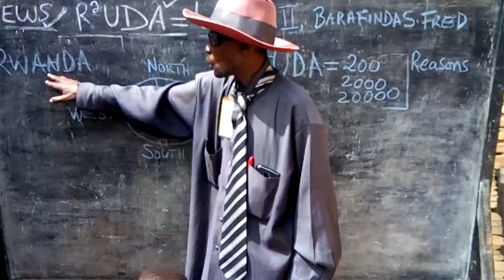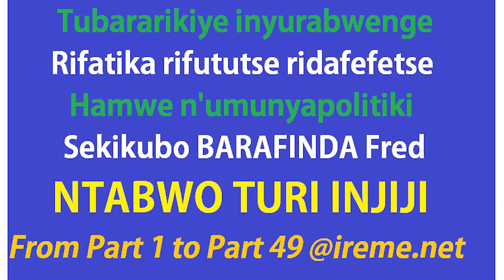Rwanda needs some change, Barafinda says / NTITURI INJIJI, Part 01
Benshi bamufata nk'umunyarwenya, we akemeza ko ari umunyapolitiki. Barafinda afite ibitekerezo n'icyerekezo, kandi politiki y'igihugu arayikurikirana, azi aho bikira n'aho bipfira